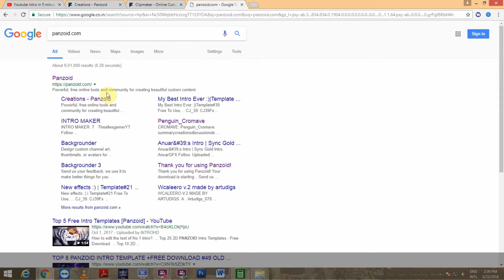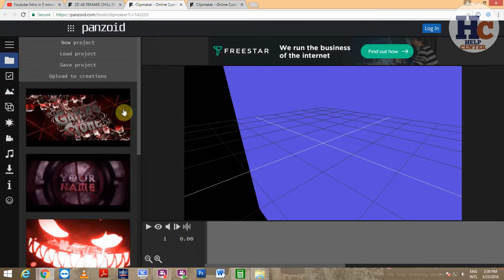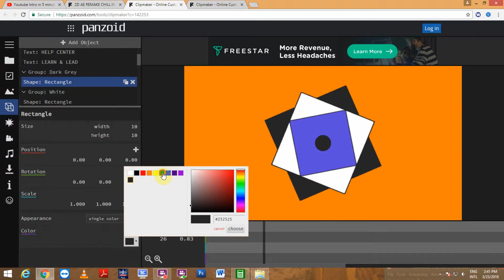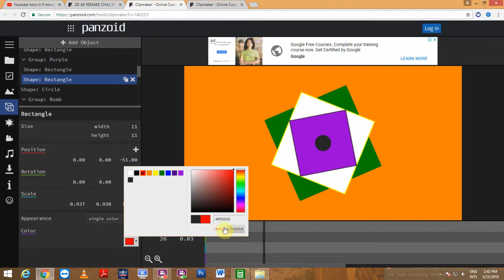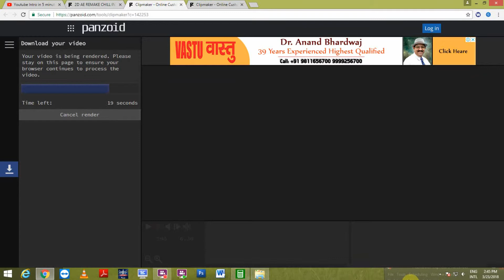How to Make an Intro for YouTube Videos in Hindi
Learn and Lead